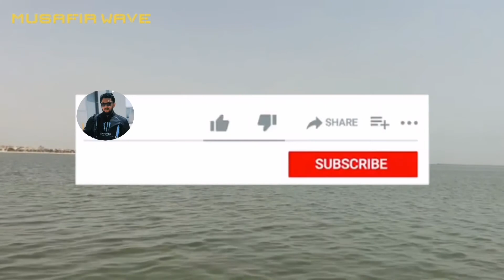HAMRA CORNICHE DAMMAM|| Beautiful corniche in KSA|| One day trip Riyadh to Dammam|musafir wave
Hamra corniche dammam
Beautiful beach in ksa
visit place in dammam.
Riyadh to Dammam trip
Holidays Hotel & Restaurant .